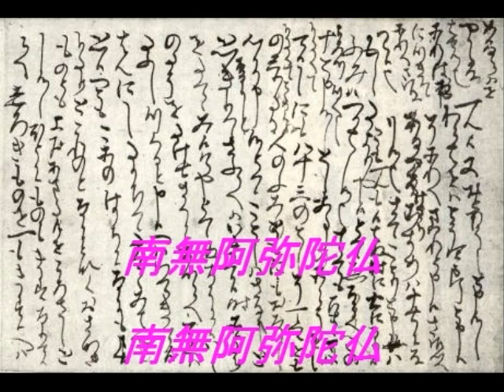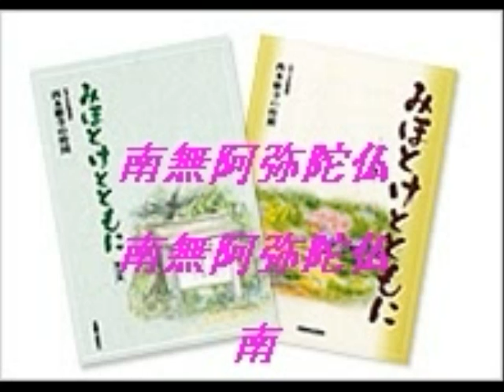ST－37 お経 西本願寺 「念仏和讃六首引」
お経　　西本願寺    「念仏和讃六首引」

ネットワーク御津・ＩＴ

播州秋祭り2009

昭和１６年３月創業

「ヱリショウ」　　姫路二階町18

富嶋神社・神社・近畿・全国・都道府県・日本

たつの市・御津町・播磨・姫路市・太子町・相生市・赤穂市・
宍粟市・高砂市・加古川市・明石市・神戸市・明石市・尼崎市

播州秋祭り2010・武神祭・天満・魚吹八幡神社

京都・西本願寺・東本願寺・お経